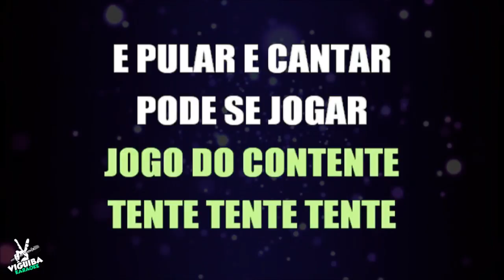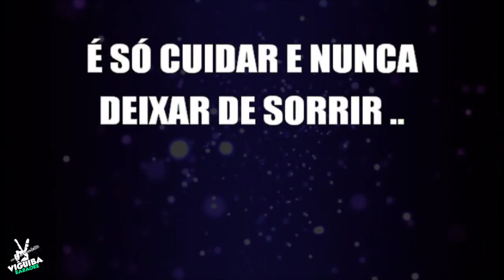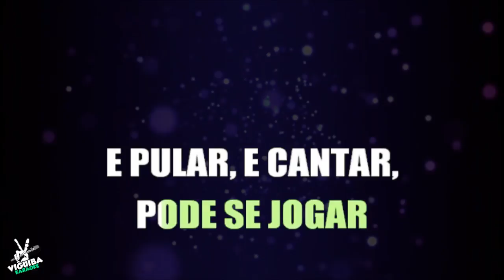🎤 JOGO DO CONTENTE - As Aventuras de Poliana - Karaokê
🔎 Você também pode encontrar-nos no:
✅ Doações Voluntária | Ajude o Canal :
✅ Se você quiser usar nosso Instrumental em seus projetos para paródia ou cover no Youtube , tudo que pedimos é que você deixe um Link para o nosso canal Viguiba Karaokê Online (Visível) e de os devidos Créditos .

✅ ATENÇÃO!
O reenvio deste videofonograma ao YouTube, SEM AUTORIZAÇÃO legal poderá lhe trazer problemas com direito autoral, denúncia do seu canal e consequentemente encerramento de sua conta. Envie para o Youtube o SEU conteúdo ORIGINAL.